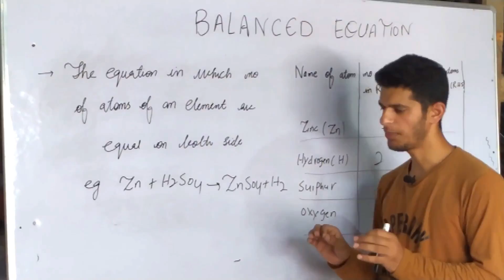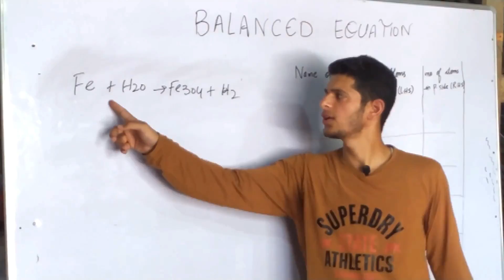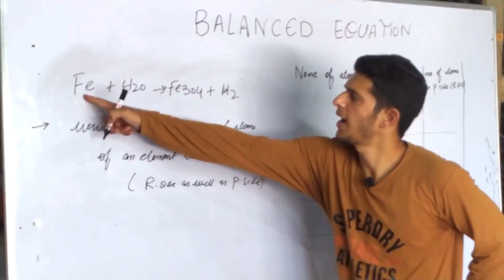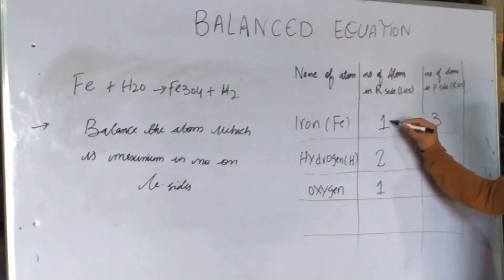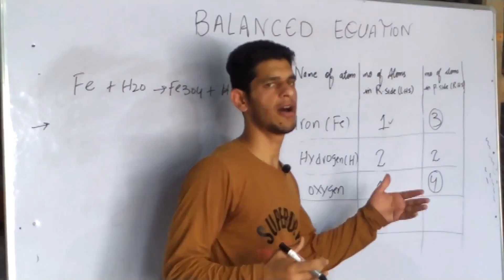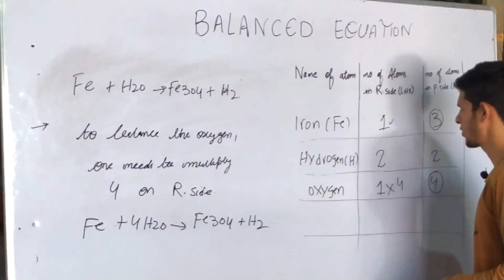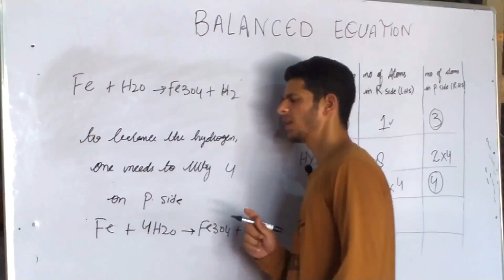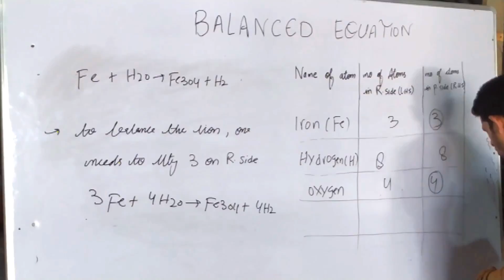HOW TO BALANCE ANY CHEMICAL EQUATION IN JUST 2MIN | CLASS 10th| 5 EASY STEPS | IN HINDI | TARGET98+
hello guys , this video lecture is regarding how to balance any  chemical equation within two min with 5 easy steps